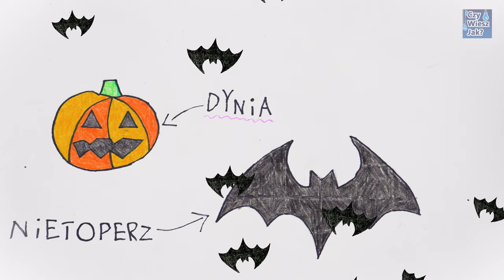Rysowanie i kolorowanie kształtów na Halloween | CzyWieszJak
Rysowanie i kolorowanie kształtów na Halloween. Odgadywanie kolorów, czytanie literek z nazwą kształtu. Dziecko pozna dwa kształty, które kojarzą się z Halloween, zobaczy jak się je rysuje, pozna litery, które tworzą nazwę tych kształtów. Życzymy przyjemnego oglądania kształtów na Halloween.